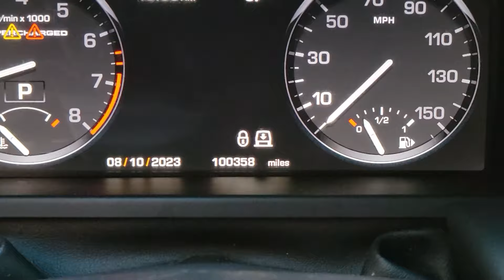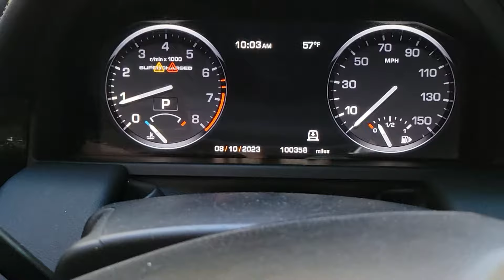How to put your Land Rover/Range Rover in Lift/Service mode